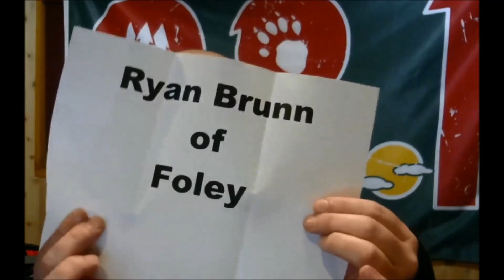DG21 Bonus Qualifier for 3/22/17